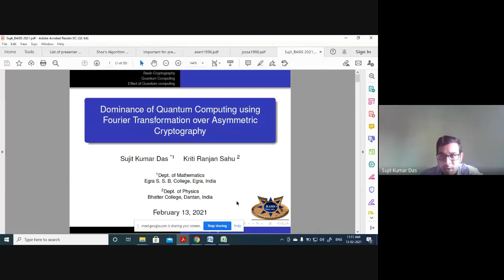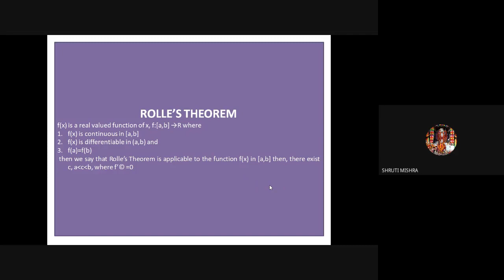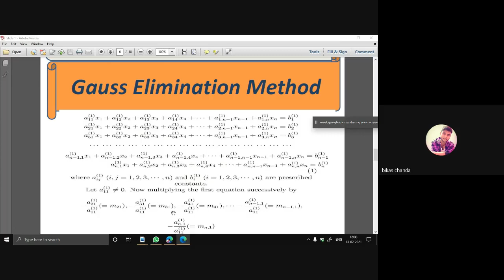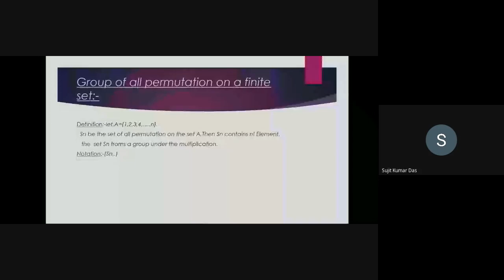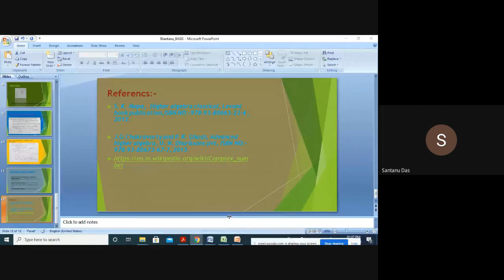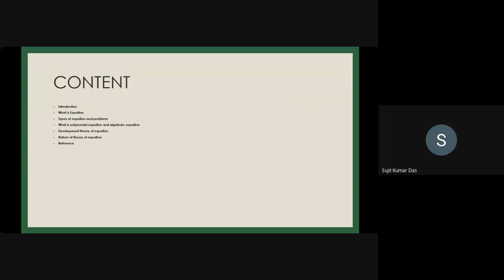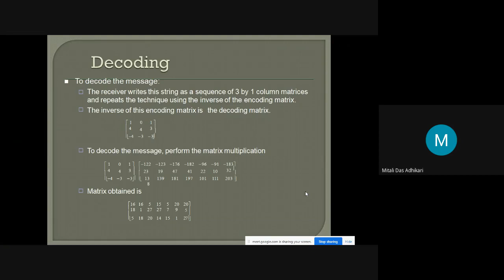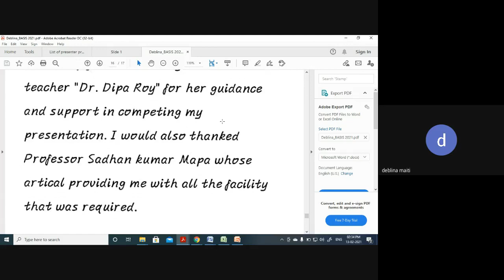BASIS 2021 Webinar series II 3rd Mathematics Presentation 13 02 2021 Day Link II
Oral Presentation:
Moderator: Dr. Dwijendranath Sain, Ramnagar College (Ret. Prof.), W. B., India
Mathematics